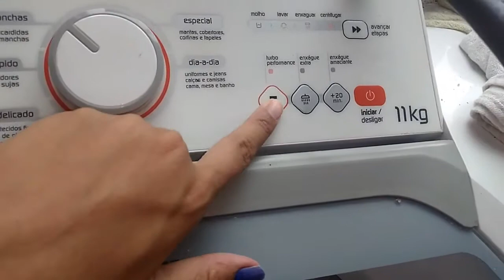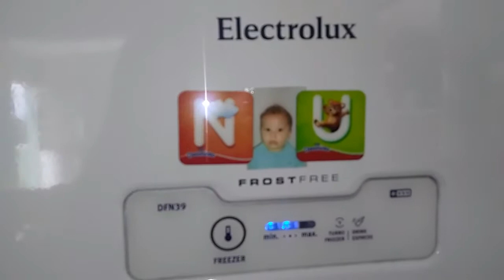Faxina na casa ❣️